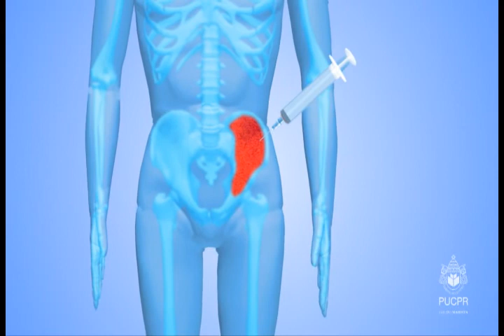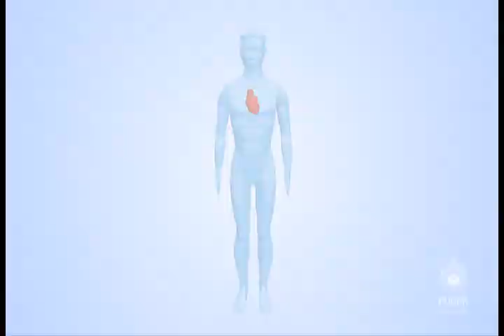PUC Ciência • CÉLULAS TRONCO • Bloco 1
Você sabia que existem certas células que possuem uma capacidade maior de se dividir, originando novas células semelhantes? Conhecidas como células-mães, estaminais ou também células- tronco elas são uma revolução na medicina. Podem devolver a visão a quem corre o risco de ficar cego, movimento a quem sofre de esclerose múltipla e até a juventude perdida aos rostos envelhecidos pelo tempo.